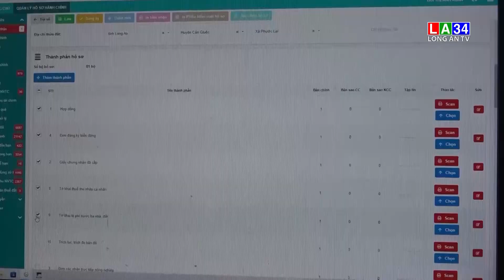Thanh niên tuyên truyền, hỗ trợ người dân thực hiện dịch vụ công trực tuyến | LONG AN TV